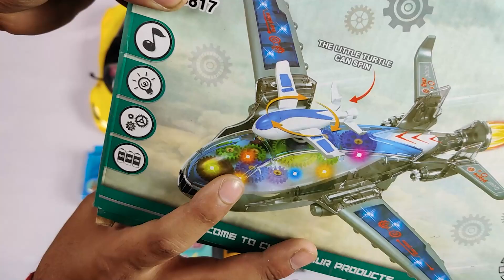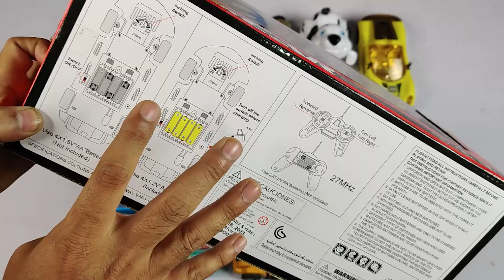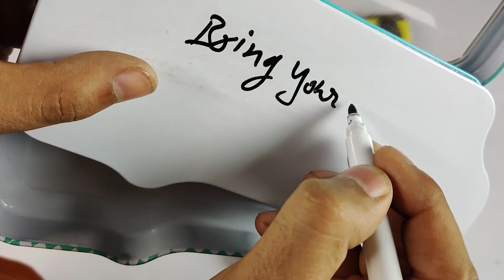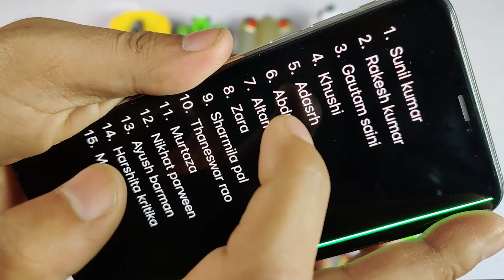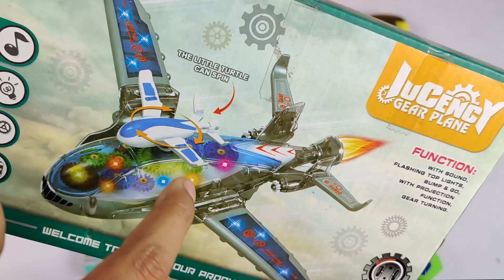Ultimate Collection of Toys😱3000rs Drone, Rc Car, Lazer Light, Gun, Dancing Dog, Pencil Box, Spinner